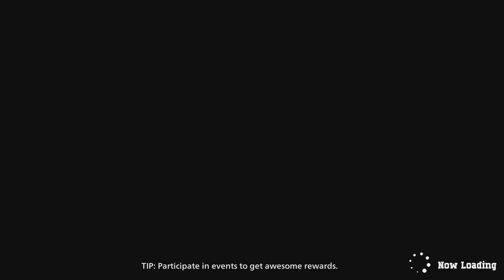MY HERO ULTRA RUMBLE:Shigaraki